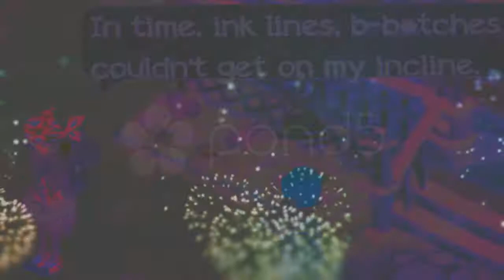Beauty & A Beat (Bearville)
This Took Like 2Hours!! Hope You Enjoy. I remade it cuz the one before sucked. This one is more epic to me. It took like 7 minutes to render. I'm hating sony vegas by the way. It's a piece of crap at alot of times.